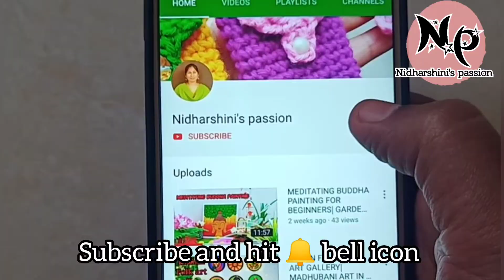SIMPLE AND EASY BINDI DESIGNS PART -2| EYELINER BINDI DESIGNS| POTTU DESIGNS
SIMPLE AND EASY BINDI DESIGNS PART -2| EYELINER BINDI DESIGNS| STICKER BINDI DESIGNS
FOOD RECIPIES:

RECYCLE CRAFTS:
Dream catcher using pressure cooker gasket: